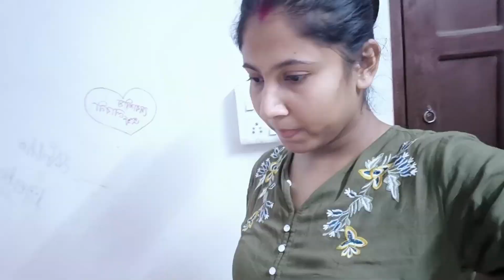Dustur Birthday celebration 🎂🎊 birthday Surprise dite giye ata ki holo😱 Happy Birthday bunu🤗😘